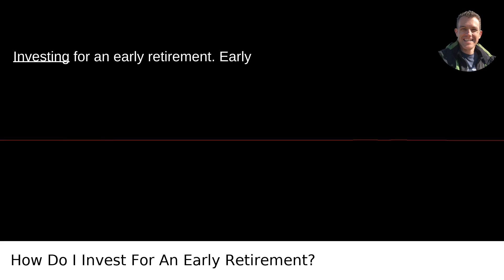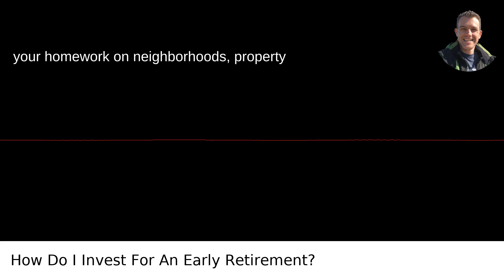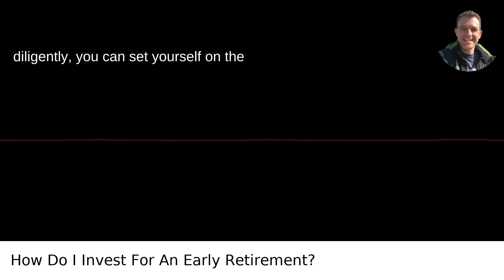How Do I Invest For An Early Retirement?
I answered this question on Quora My video answer to the question: How Do I Invest For An Early Retirement?